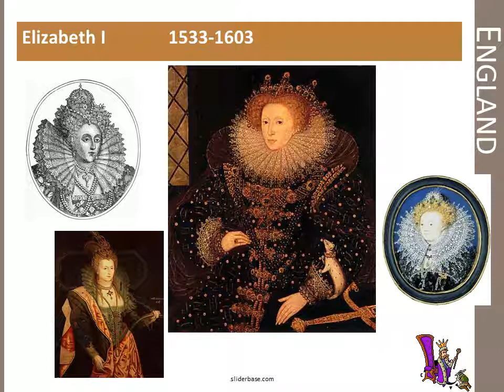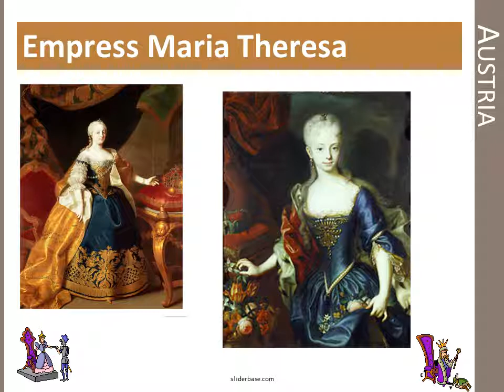European Rulers in the age of absolutism